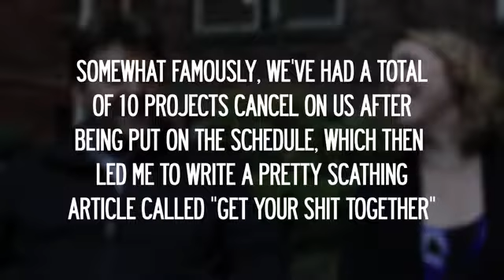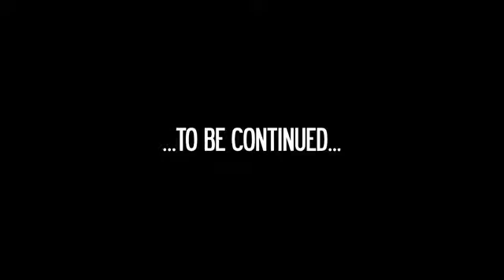Conversations with Lucas: Kris Lindy Boustedt (part 3)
Remember all of those cancellations? The ones that really screwed up our schedule? Well, I tracked down one of them. ;